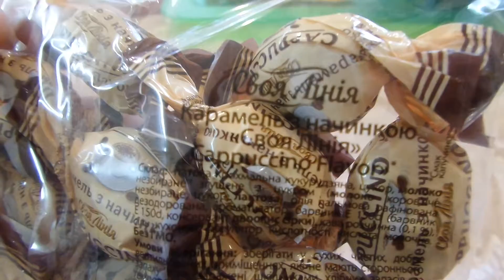i АТБ Конфеты карамель Капучино Caramel candies Cappuccino куплено в Украине Ukraine 20201023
АТБ Конфеты карамель Капучино Caramel candies Cappuccino куплено в Украине Ukraine